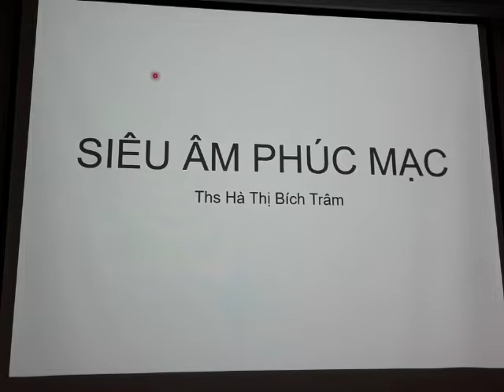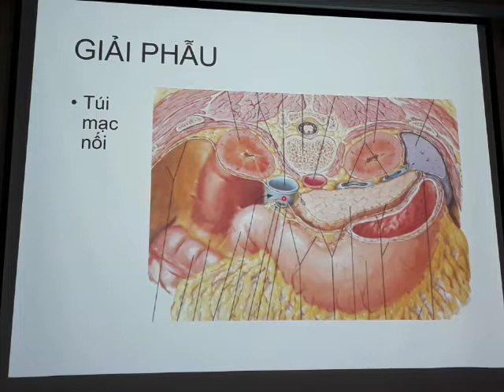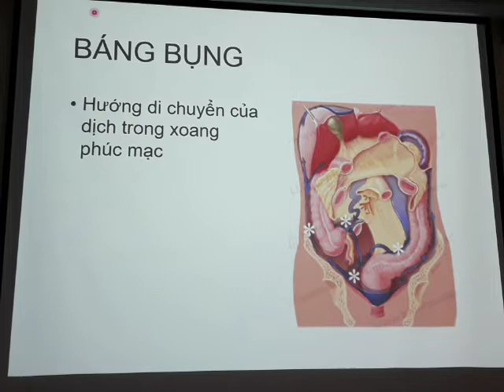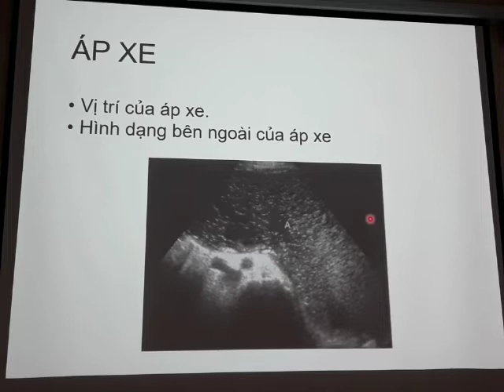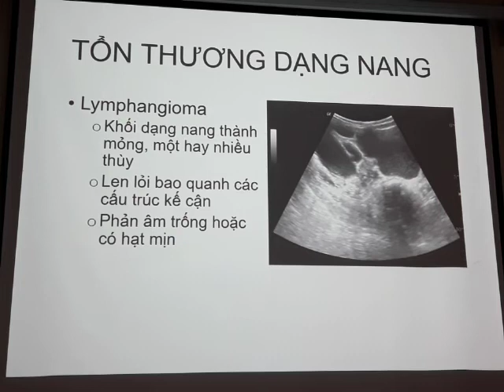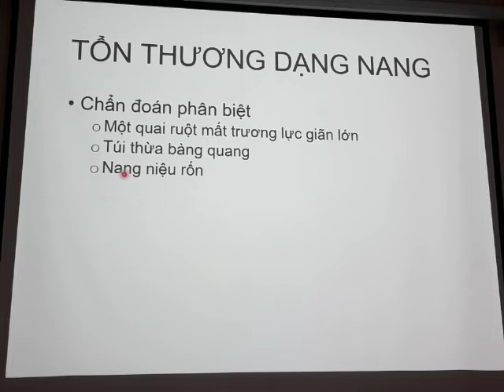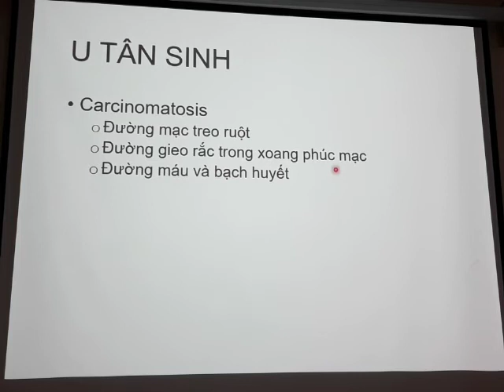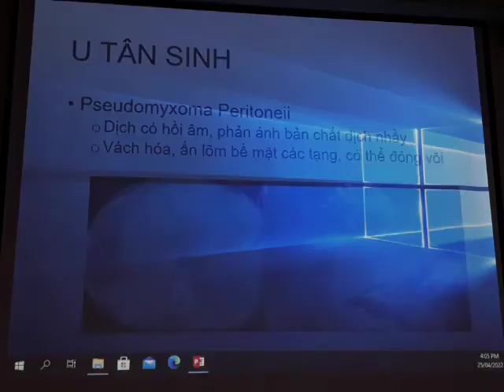SA Phúc mạc Bs Trâm